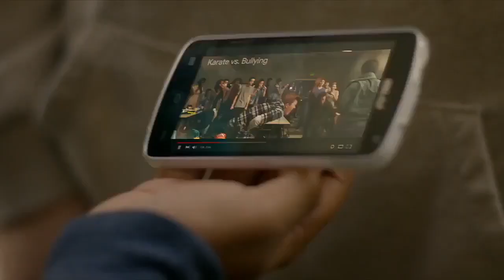MIGUEL DIAZ CHARACTER JOURNEY & ANALYSIS | THE NEW KARATE KID (Cobra Kai)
Today we'll be closely analyzing the character of Miguel Diaz, his character traits and similarities to the original Karate Kid, Daniel LaRusso. Strike First Media will keep you up to date on the latest Cobra Kai Series News, Theories and Updates by analyzing and breaking it down so you won't have to!

Chapters:
0:00 Introduction
1:00 Summary of S1
4:23 Summary of S2
6:01 Summary of S3
8:32 Character Traits
8:56 Similarities to Daniel
9:59 Conclusion